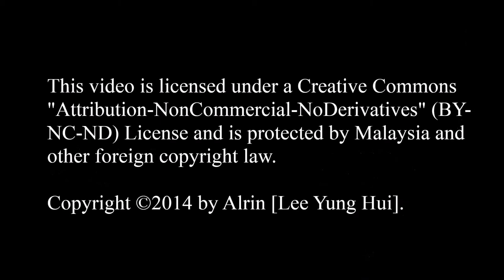mface Live Halloween Party - 米奇 (MVI_9145 & 9146)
Event : mface Live Halloween Party
Date : 31 October, 2014
Location : Star Village, Kuchai Entrepreneur’s Park, W.P. Kuala Lumpur

Camera : Canon EOS 550D & Canon IXUS 120IS
Software : Microsoft Movie Maker & CyberLink Power Director